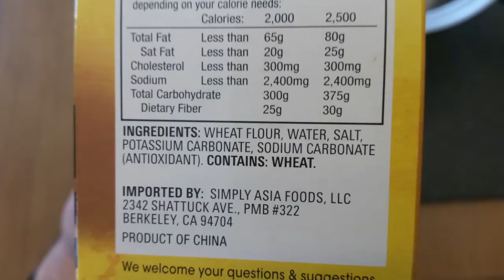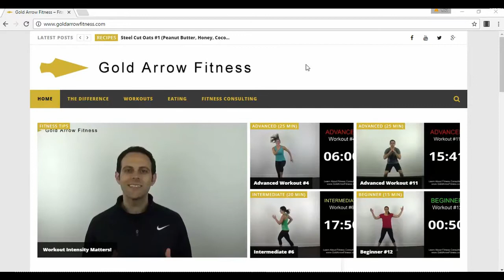Vegan Ramen Noodles Recipe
Nutrition information is for 1 serving (batch made 2 servings): Calories 145, Fat 2g, Carbohydrate 28g, Protein 4g.

Ingredients: 4 Cups Veggie Stock, 1 Serving Ramen Noodles, 2 Tbsp Soy Sauce, 1 tsp Garlic Powder, 1 tsp Ginger Powder, Freeze Dried Chives to Taste.

Instructions: Bring all ingredients to a boil and then reduce to a simmer until noodles are ready. That's it!